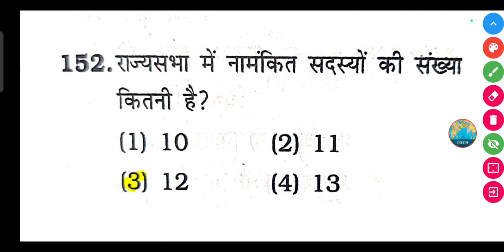राज्यसभा में नामांकित सदस्यों की संख्या कितनी है? | Rajyasabha mein namankit sadasyon ki sankhya ...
राज्यसभा में नामांकित सदस्यों की संख्या कितनी है? | Rajyasabha mein namankit sadasyon ki sankhya kitni hai